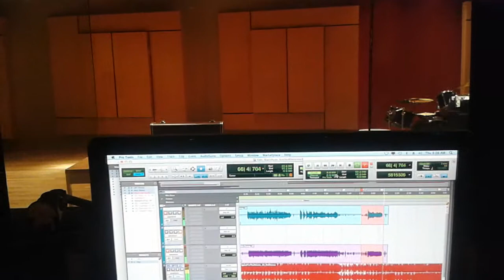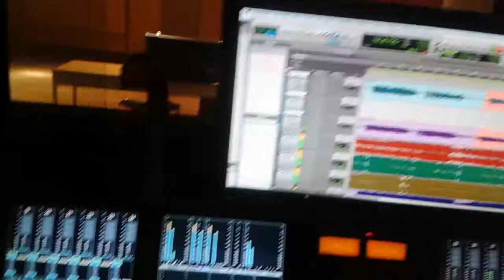Sunny in the studio at 7 am!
Finding time to make this work